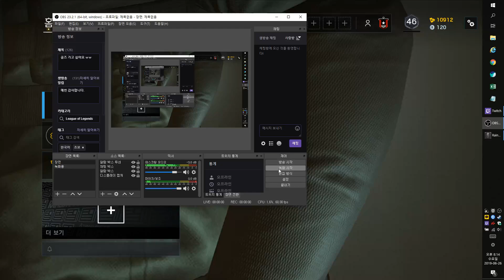2019 06 26 20 14 39 레식